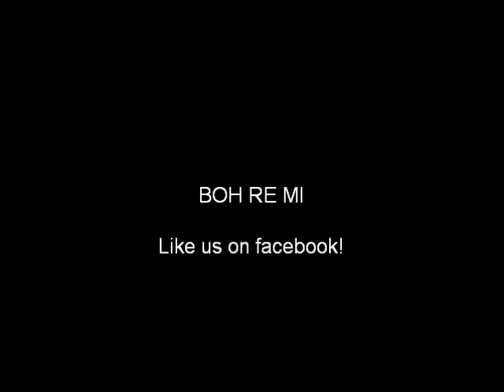Boh Re Mi, "Royals" by Lorde [Boh La-dies (just the girls)] - a cappella cover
Boh Re Mi is a co-ed, post collegiate a cappella group based out of Baltimore who love singing and making puns based on our name.